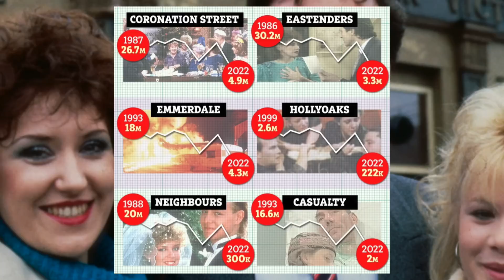Of Course They Are Failing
TV Soap operas are getting some of the lowest viewing figures they have ever had. It’s easy to see why with all the choice and high quality choice at that available now.